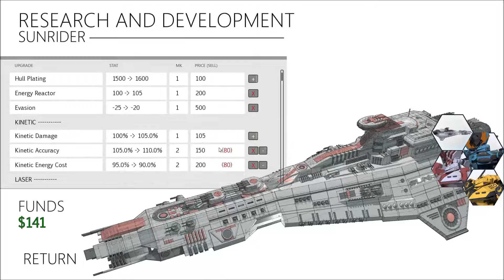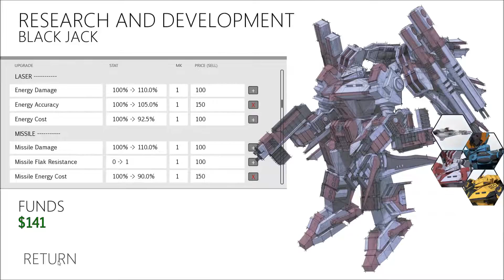Sunrider: Mask of Arcadius Part 17 Playthrough Sunrider First ArrivaI(Story)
In this video I play Sunrider: Mask of Arcadius a turn based space tactical visual novel in which you command the Sunrider and it's assortment of ryders(mechs). Going on missions making decisions and fighting on a hex grid using abilitys  and upgrading the Sunrider.